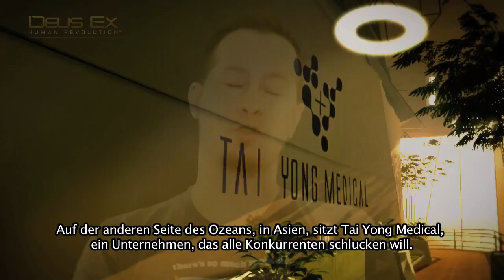Deus Ex: Human Revolution - Behind 2027 Die Welt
Willkommen im Jahr 2027 - in einer Zeit voll technologischer Errungenschaften, inmitten von Verschwörung und Chaos. In diesem Video sprechen die Mitglieder des Entwickler-Teams Jean-Francois Dugas, Jonathan Jacques-Belletête und Mary DeMarle, über die verschiedenen einmaligen, bis ins kleinste Detail ausgearbeiteten und optisch beeindruckenen Städte in Deus Ex: Human Revolution.